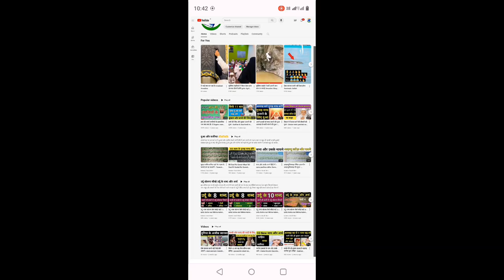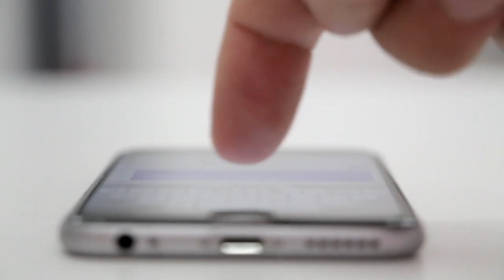जिसे चाहो मोहब्बत में पागल बना दो । mohabbat peda karne ka wazifa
दोस्तों आज की इस वीडियो के अंदर मैंने आप सभी को मोहब्बत पैदा करने का वजीफा बताया है मोहब्बत बढ़ाने के लिए यह वजीफा बहुत ही ज्यादा फायदेमंद होता है घर परिवार में किसी में भी मोहब्बत पैदा करना चाहते हो तो इस वजीफा को बताए गए तरीके से पढ़ा करो आप जिसे चाहो प्यार में पागल बना देना जो भी यह पानी पी लेगा वह आपके प्यार में दीवाना हो जाएगा मोहब्बत पैदा करने के लिए यह वजीफा बहुत ही ज्यादा पावरफुल होता है

Keep watching
Keep support

1) mohabbat ka wazifa
2) mohabbat ka wazifa hindi me
3) mohabbat peda karne ka wazifa
4) mohabbat ka wazifa powerful
5) mohabbat ki dua
6) mohabbat ki dua wazifa
7) mohabbat ki dua hindi me
8) pyar ki dua
9) pyar ki dua hindi me
10) mohabbat ko pane ka wazifa
11) mohabbat ko wapas pane ka wazifa
12) mohabbat ke liye wazifa
13) dua
14) wazifa
15) dua wazifa